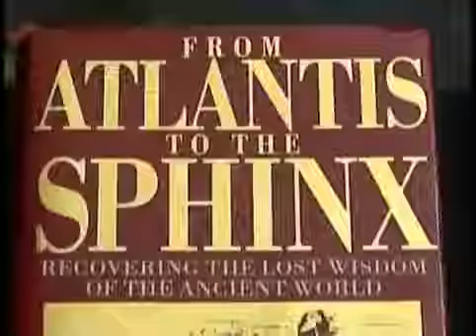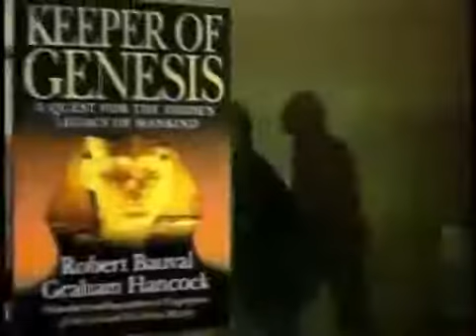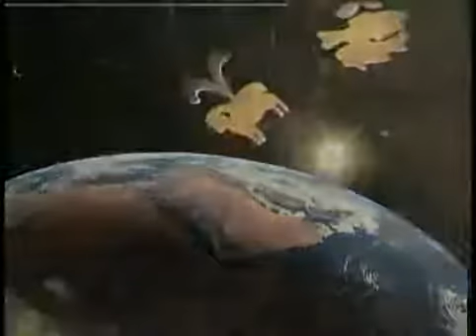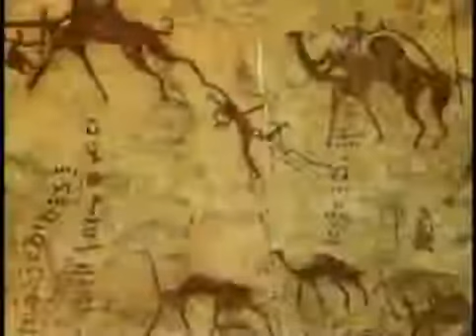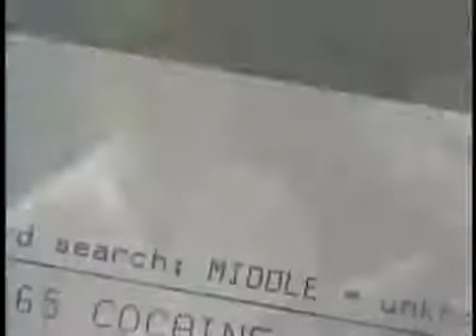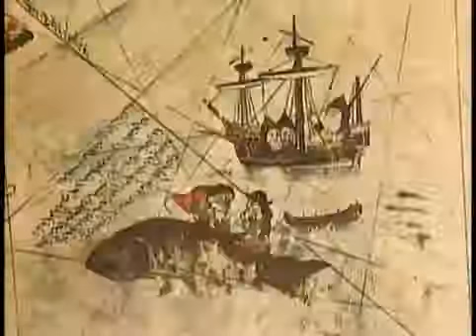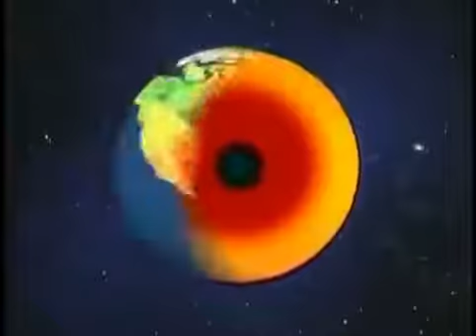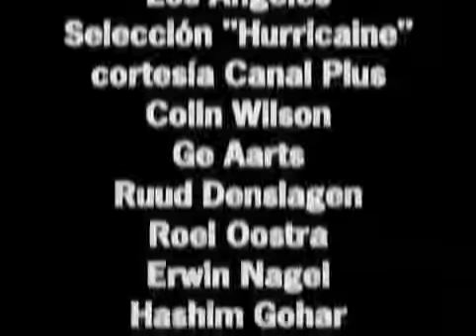Historia prohibida de la humanidad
El gran DiluvioFUERA del arca, la gente seguía su vida como antes. Todavía no creían que el Diluvio vendría. Tienen que haberse reído más que nunca. Pero poco tiempo después dejaron de estar riéndose.De repente empezó a caer agua. Cayó del cielo como cuando uno derrama agua de un cubo. ¡Noé tenía razón! Pero ya nadie más podía meterse en el arca. Jehová Dios había cerrado bien la puerta.Pronto todo el terreno bajo quedó cubierto. El agua parecía grandes ríos. Empujaba los árboles y movía grandes piedras y hacía mucho ruido. La gente se asustó. Subieron a terreno más alto. ¡Ay, cuánto deseaban haber prestado atención a Noé y haberse metido en el arca cuando todavía tenían la puerta abierta! Pero ahora era demasiado tarde.El agua siguió subiendo y subiendo. Por 40 días y 40 noches cayó agua del cielo. Subió por las montañas, y pronto hasta las más altas quedaron cubiertas. Tal como Dios había dicho, toda persona y animal que estaba fuera del arca murió. Pero todo el que estaba dentro estaba a salvo.

VISITA

SUBSCRIBETE. MIL BENDICIONES Y FELIZ DIA. DESPIERTA DE LA MEDIOCRIDAD.